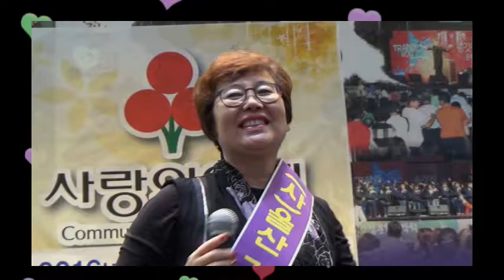가수 성희-사랑은 만병통치약.Kim.b.s 골키퍼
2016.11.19 (사)한국 가요강사 협회 울산 지회

사랑의열매 자선공연.젊음의거리.꼬뿌니이